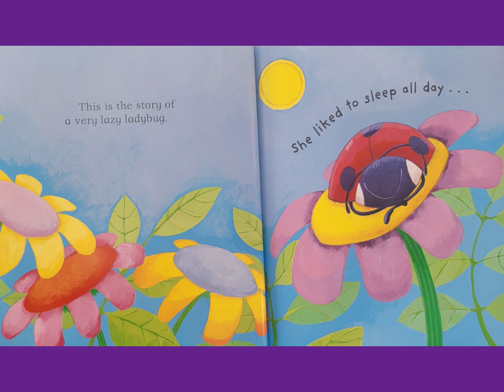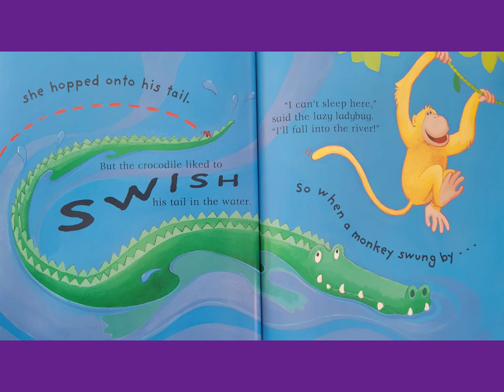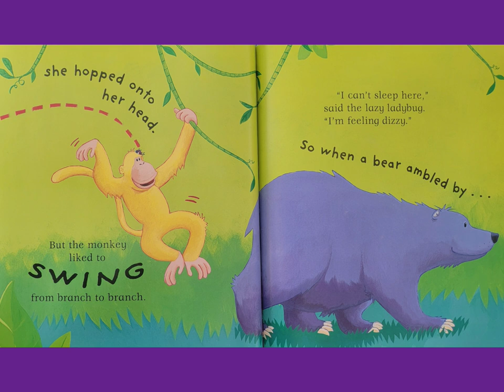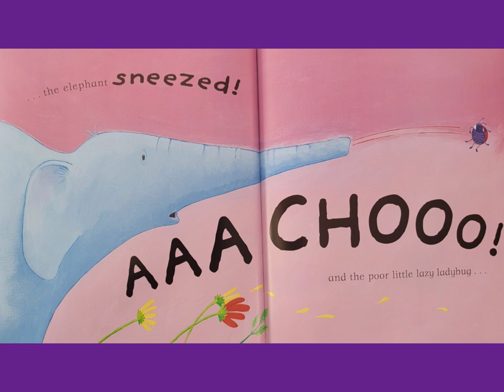🐞 The Very Lazy Ladybug Read Aloud Kid's Book - Read Along Bedtime Story